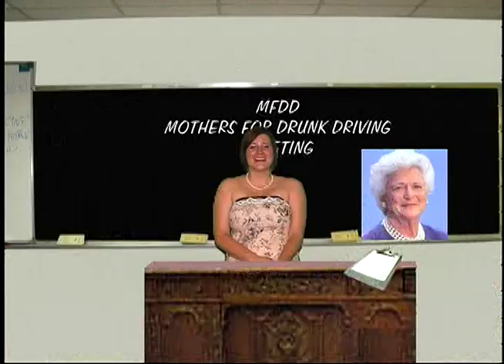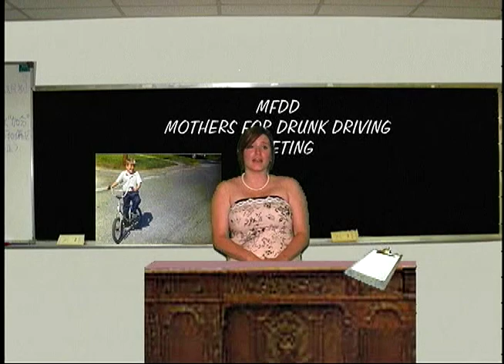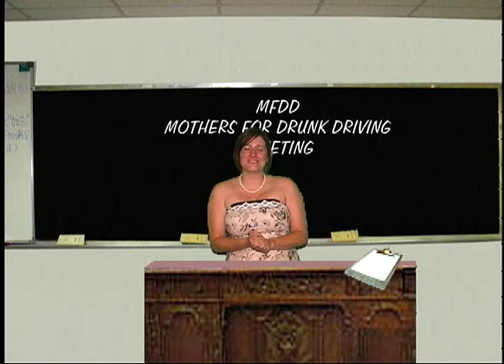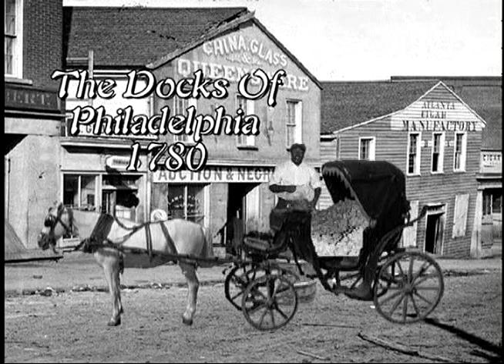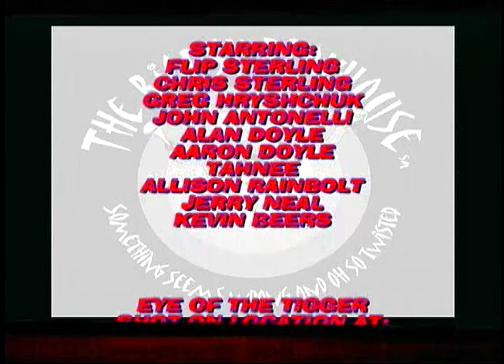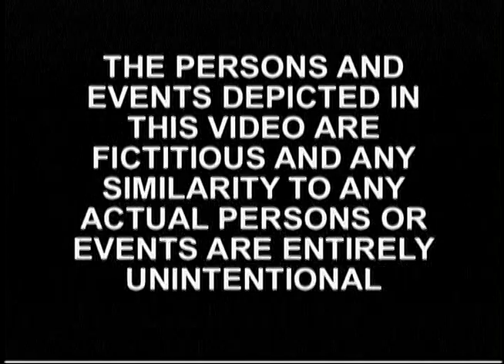Biopsy Playhouse - EPISODE #95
The Biopsy Playhouse sm.
Something Seems Wrong and Oh So Twisted!
1/2 HOUR OF TWISTED SKETCH COMEDY
TULSA OKLAHOMA YEARS
EPISODE #95